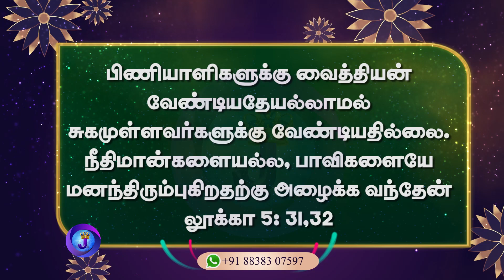இன்றைய நாளின் இனிய வசனம் | 12.12.2023 | Joshua TV | Tamil Bible Verse | Daily Bible Verse - Epi 686